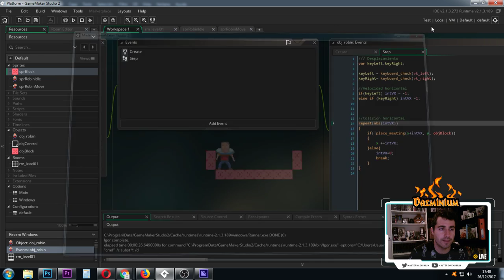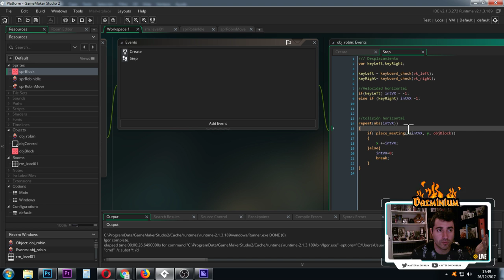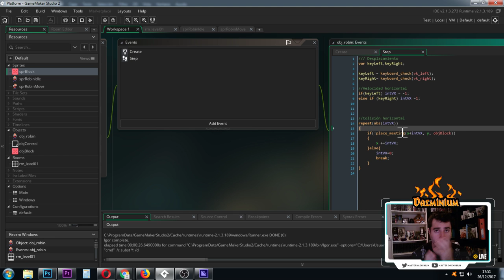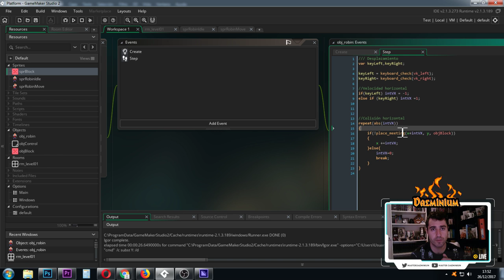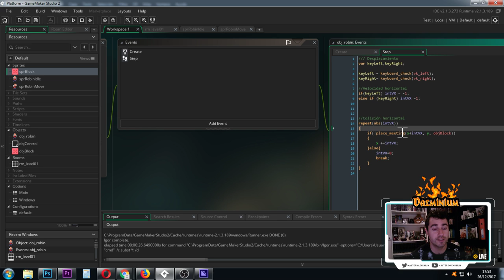¿QUÉ OS PARECE? OPINIONES